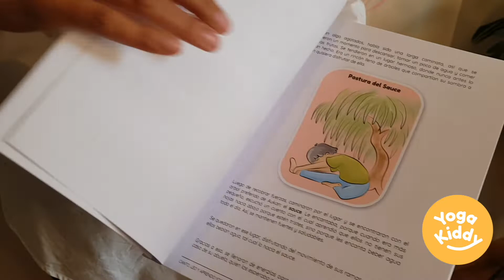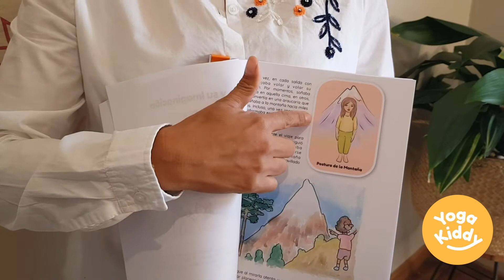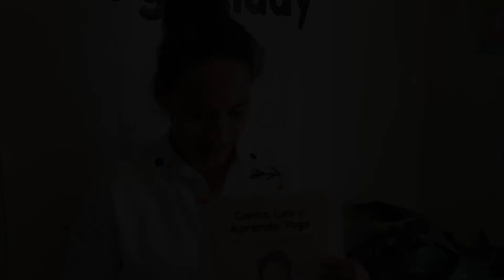Libro Digital "Canto, Leo y Aprendo Yoga - YogaKiddy - YogaKids - YogaBook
🔥 LANZAMIENTO LIBRO PDF Y ÁLBUM MUSICAL 🔥

Libro Digital "Canto, Leo y Aprendo Yoga".

Con este hermoso libro digital 📖y canciones, podrás, realmente, crear actividades muy entretenidas e integrales. Que harán que tanto tus peques como tú, vivan momentos de calma y felicidad ❤️.

Pero no solo eso, sino que también podrás enseñarles posturas de yoga y también cantar junto a las hermosas canciones que acompañan cada uno de estos 10 cuentos 🎶 (álbum disponible en Spotify).

Aprovecho de agradecer a quienes confiaron y colaboraron en este proyecto y que entregaron todo su amor para lograr este maravilloso resultado.

A Peggysue que con todo su amor por las infancias, escribió estas historias tan llenas de significado.

A Marita que creó con inmensa dulzura y talento, las canciones que harán que tus actividades sean "únicas".

A Felipe que dijo si a su primera experiencia como ilustrador, con una energía y disposición que realmente admiro.

A Hanner músico Colombiano, muy talentoso y que compuso la música de este álbum como nunca imaginé. Toda mi admiración.

A Pedro Pablo que fue responsable de la edición, concepto y estilo de los textos. Por que, aquí nada se hace a medias 💪

A mi hija Luz, porque cada vez que imagino un nuevo proyecto, ella es quien me inspira.

🎁 REGALO 🎁
¡¡Esto viene con sorpresa!!
Si compras este libro digital, recibirás de regalo un set de 20 láminas de yoga (también en PDF), que complementarán tus historias, para que sean mucho más lúdicas.

Déjame tus comentarios 👇, queremos leerte!

Que tengas un hermoso día,

Carmen 🌟